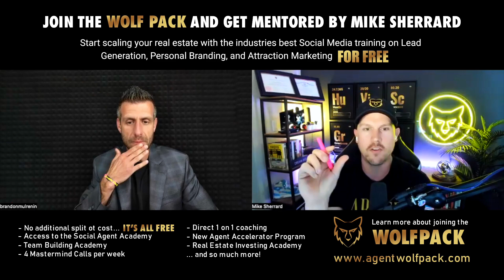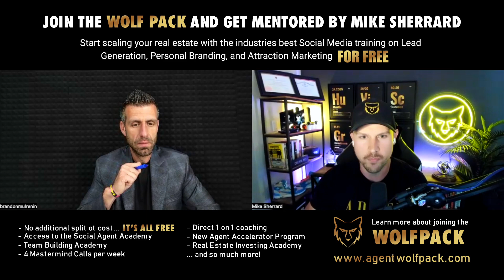PROVEN PROCESS for CLOSING 50+ DEALS / YEAR for FREE with FSBO & EXPIRED LISTING Scripts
If you want to know how to CLOSE 50+ DEALS PER YEAR... for FREE... then this is the blueprint you want to follow. I brought on Brandon Mulrenin to break down his proven reverse selling process showing you exactly how to get listings 2023. We dive into FSBO scripts, FSBO objections, FSBO follow up, expired listing scripts, and show you exactly how to get expired listings and how to get FSBO listings.